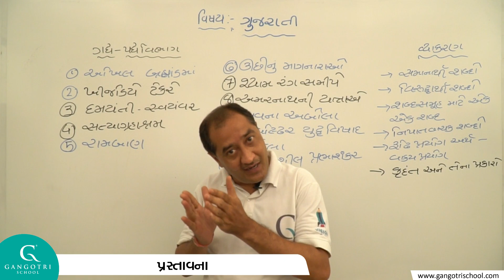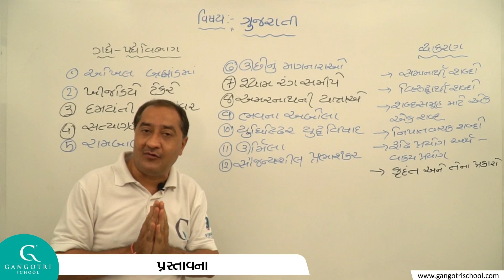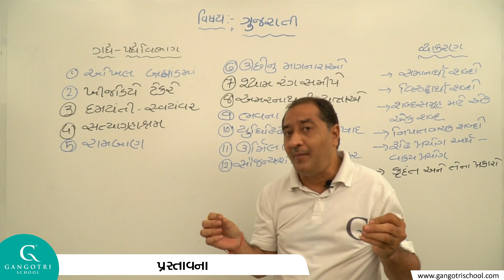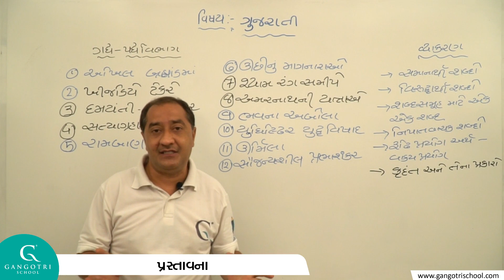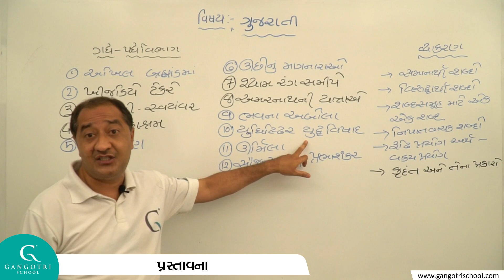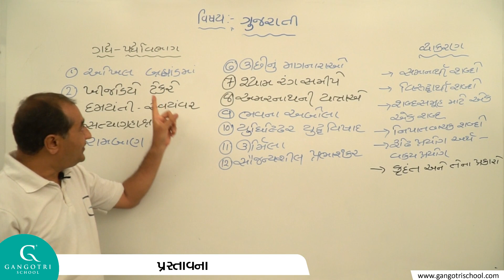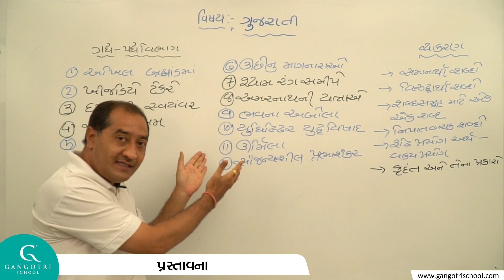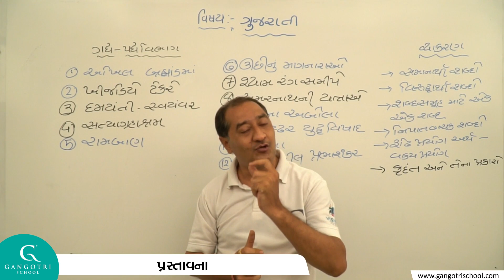STD 11 - COMMERCE - GUJRATI - INTRODUCTION